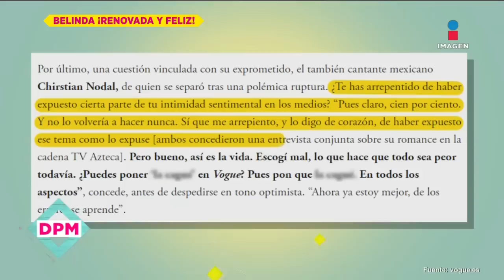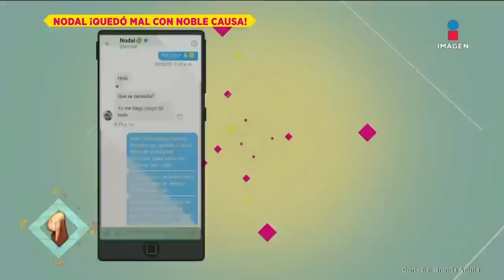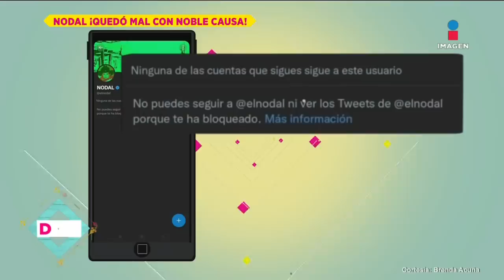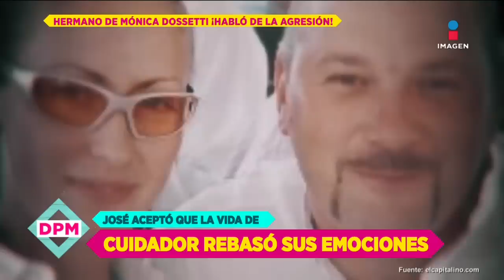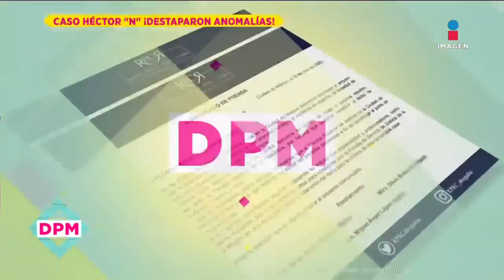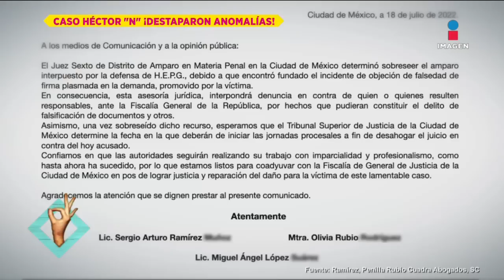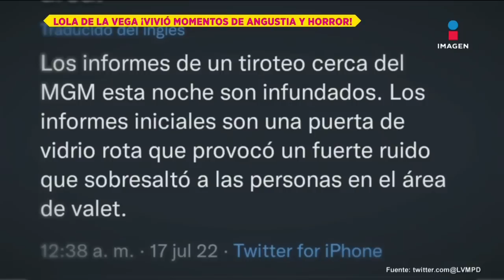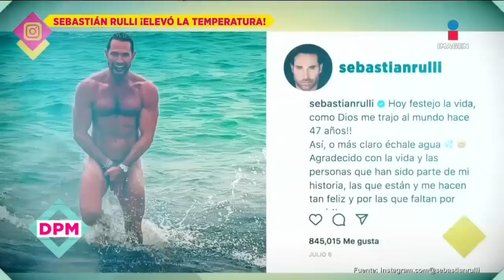Hermano de Mónica Dossetti rompe el silencio | Programa 18/07/2022 | De Primera Mano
Hermano de MónicaDossetti rompe el silencio, Toñita responde a MyriamMontemayor sobre la orden de restricción en su contra, MarysolSosa sobre las Saras, CarlosCuevas sobre infierno que vivió en Las Vegas, AndreaGarcía y la reconciliación con AndrésGarcía, SebastiánRulli al desnudo, análisis a CocoLevy y su comunicado, Belinda reaparece en público, SashaSokol VS LuisDeLlano y más en el programa completo del día